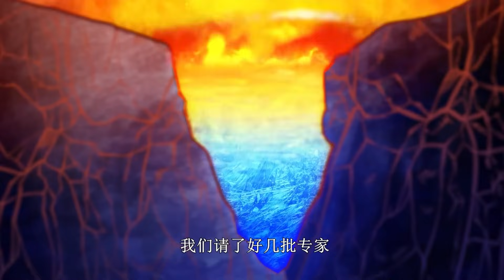【修仙归来当大佬】第86集：又收服了宗师 | The Strongest Immortal Venerable Mixed City